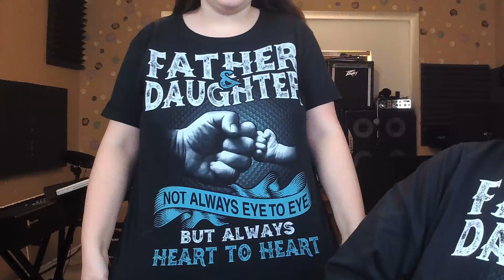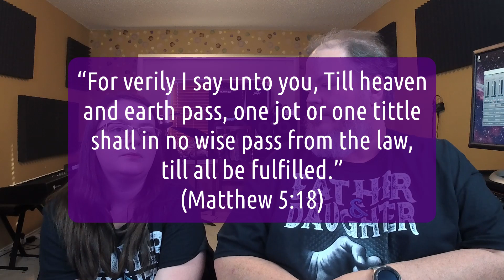Daily Devotions with Dad | Ep 21 | Inerrancy According to Christ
“For verily I say unto you, Till heaven and earth pass, one jot or one tittle shall in no wise pass from the law, till all be fulfilled.” (Matthew 5:18)

Gillian joins Dad again (in their awesome new shirts!) to talk about inerrancy, inspiration and other $5 words.   Join us as we discuss what Jesus Himself thought about the truth of Scripture!

Watch our latest "Daily Devotions with MOM"
Episode 29 | Praise the Savior, Ye Who Know Him (part 1)